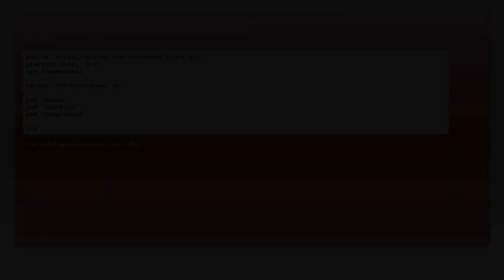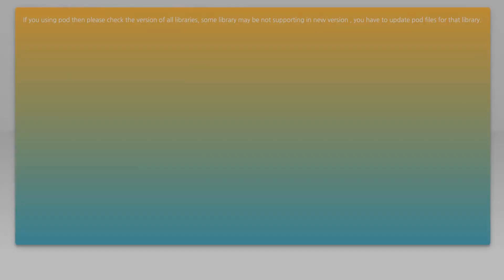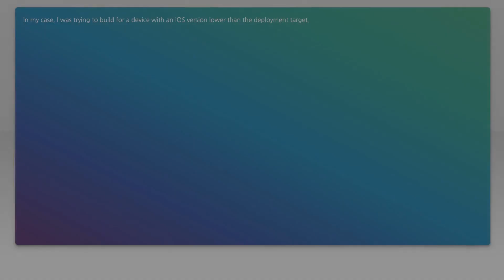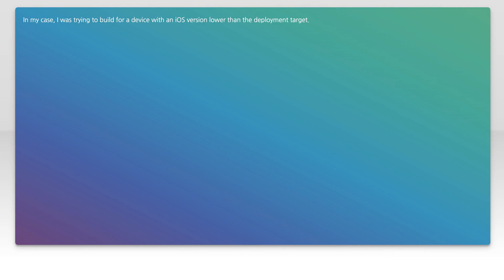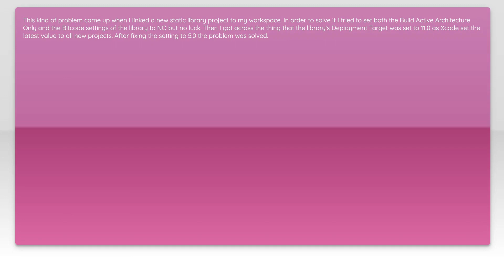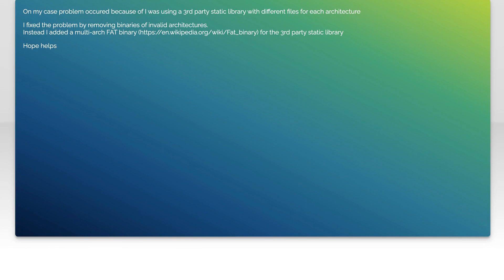Bitcode signature failure in Xcode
objective-c: Bitcode signature failure in Xcode

Related to: objective-c, xcode8, bitcode